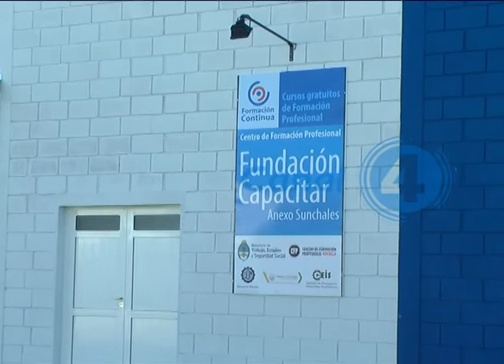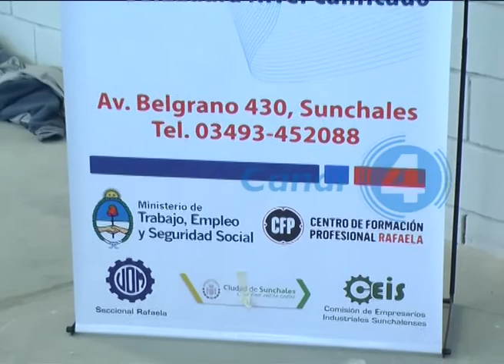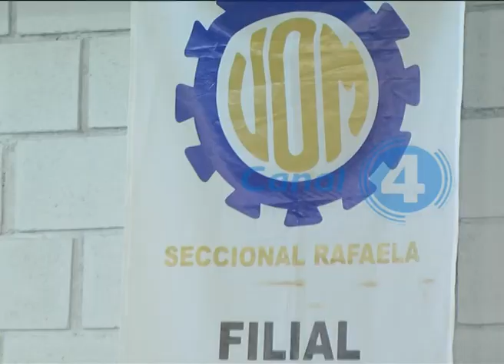CENTRO DE FORMACION PROFESIONAL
CRISTIAN RICARTE